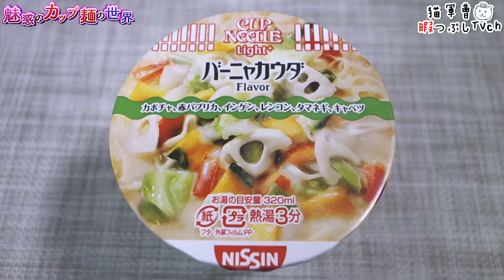カップヌードルライトプラス バーニャカウダ【魅惑のカップ麺の世界61杯】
2016年3月21日にリニューアルされた商品です

日清/カップヌードルライトプラス バーニャカウダ

BGM/SE
DOVA-SYNDROME